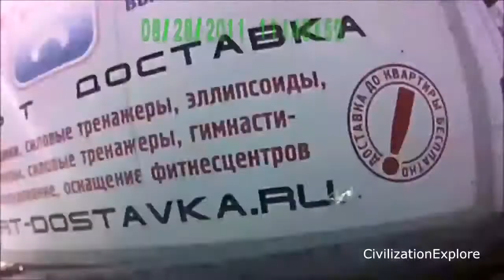Большая Подборка Жестких Аварий Грузовиков